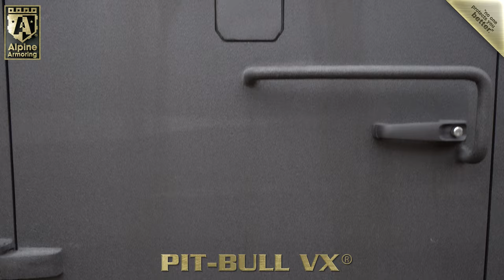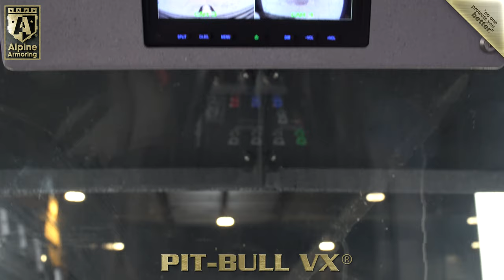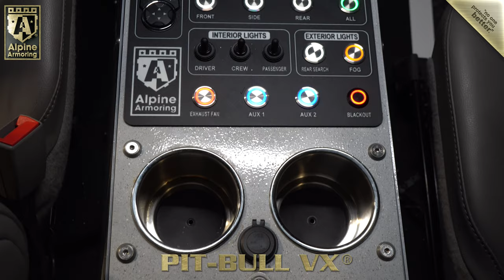All-New-Generation Pit-Bull® VX APC - By Alpine Armoring Inc.®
Alpine Armoring introduces the all new generation Armored Level A9 Pit-Bull® VX, the next generation of armored vehicle technology succeeding Alpine's original best selling Pit-Bull® VX.

Alpine Armoring Inc. is a US owned multinational corporation, headquartered in the Washington, D.C. metropolitan region, in Virginia, and has been involved in manufacturing high quality armored vehicles for over 25 years. As an ISO-9001 certified company, Alpine Armoring has pioneered the engineering and technology of armoring vehicles of all types. Since its inception in 1997, Alpine Armoring has become an aggressive player in the design and manufacturing a variety of armored vehicles, including those for personal protection as well as SWAT and governmental needs, for over thousands of clients both in the U.S. and worldwide. With meticulous attention to details and commitment to quality and service, Alpine Armoring has set the standard for others to follow. Our long list of clients range from the United States government, including the U.S. military, multinational corporations, embassies, VIPs, foreign militaries, and law enforcement agencies in the U.S. and around the world. Alpine Armoring is both a GSA contractor and a registered/certified contractor for the United Nations and U.S. Dept. of Defense.
Alpine Armoring offers a wide array of armored vehicles including VIP luxury armored sedans, SUVs, SWAT trucks, Riot Control trucks, and Cash in-Transit (CIT) vehicles. Our client's safety is a matter we NEVER take for granted. Utilizing the latest technology, Alpine Armoring constantly strive to offer its clients the most advance manufacturing process, incorporating lighter ballistic materials, including opaque & transparent armor as well as a variety of composite for safer and better vehicles.